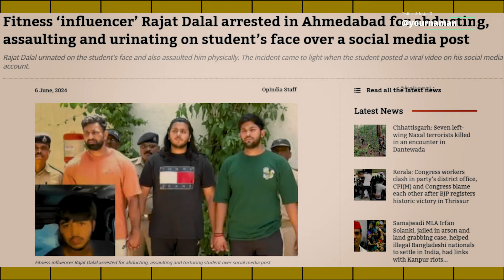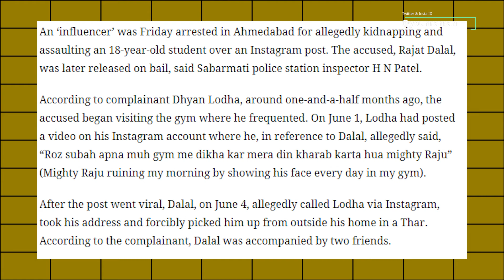Why Police Arrested Rajat Dalal In Ahmedabad What Happened In This Case Of Gym Carryminati Thugesh